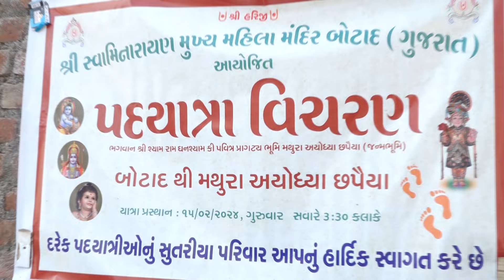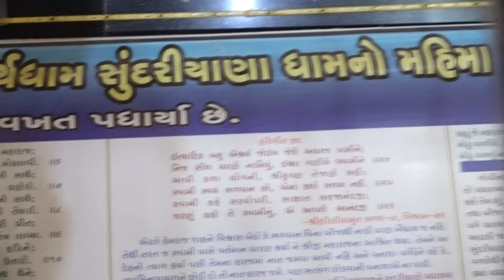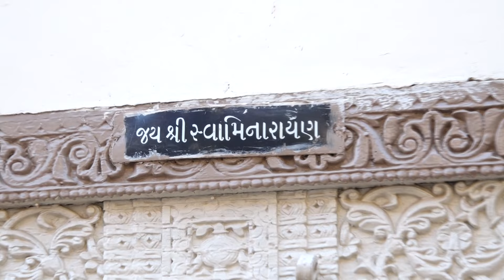જાળીલા ગામે સામૈયા - 3